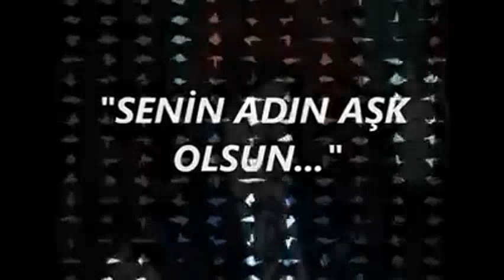ÖZER İLGEN Dudağımda neşemsin